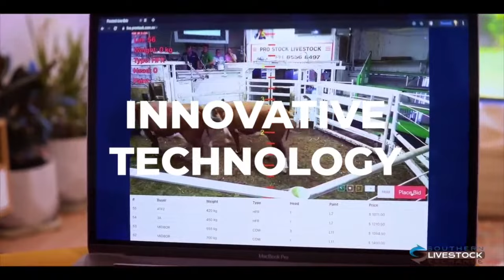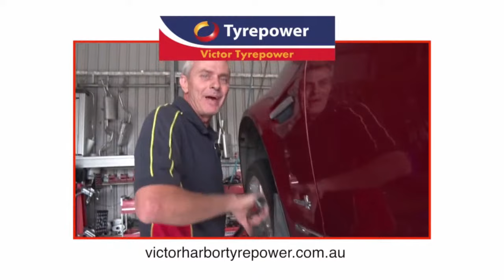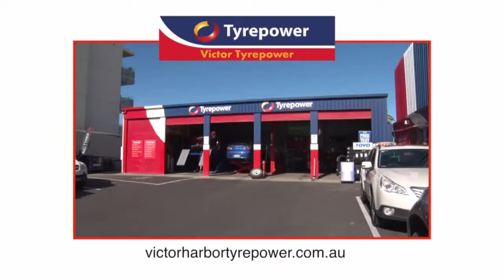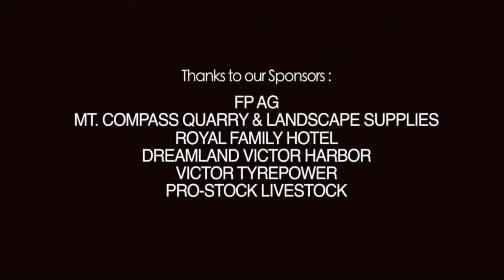Sat 21st May, 2022 Encounter Bay v Willunga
Live from Encounter Bay Oval